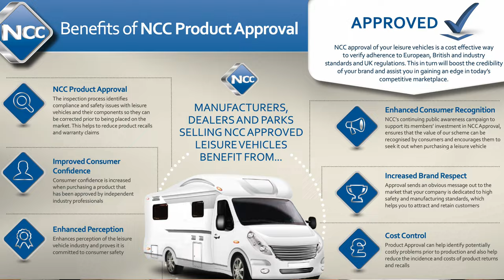Surprising Insights on Safety & Quality Revealed by Top Camper Van Converter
Surprising Insights on Safety & Quality Revealed by Top Camper Van Converter - Bespoke Campervans
You learn something everyday and in the world of campervan conversions, there are many things done differently from one converter to another.
The industry is not regulated as such and therefore the conversion from one company can vary drastically to another.
There are regulations surrounding certain aspects such as gas, electrics etc which can often be overlooked by some, however if you have an NCC Approved campervan / motorhome / motor caravan, these regulations must be strictly followed, ensuring the highest levels of safety for you and your family or any others that travel or sleep within.
In a future video, i will share even more information on this.

I also discuss the VW Transporter T6.1, the end is near, but it isn't yet. The order book is closed for new orders (at the moment, apart from California's) When i say at the moment, is there something else to be announced before the end?

The VW T6.1 California will soon be replaced (not yet announced) by the Ford Volkswagen partnership vehicle. There wont be too many more T6.1 Campervans produced.

Is the new Transporter the same as the Ford Transit Custom for 2024?
Is the future the ID Buzz? Is the future electric?

Some ESSENTIAL items for you to have to keep safe in your van

Firexo 7 in 1 Extinguisher
5 in 1 Fire Extinguisher
Fire Angel Smoke Alarm
Fire Angel Carbon Monoxide Alarm

The  @Staycation Lifestyle  van conversion is coming along.

I bought a VW Transporter T6 Kombi Highline van 140bhp diesel SWB with tailgate.

There are many great camper adventures to come

Thanks must go to the following:
Bespoke NI - Amazing Campervans in this video

Amazon Audible is great for listening to books on longer journeys, I have used it for years.
Free 30 day trial